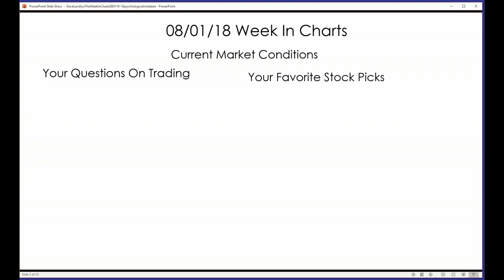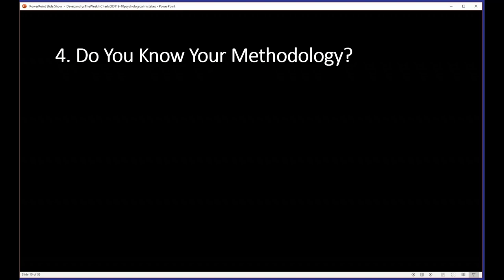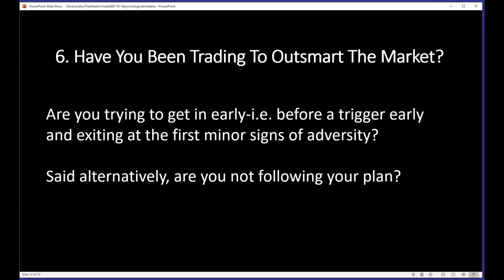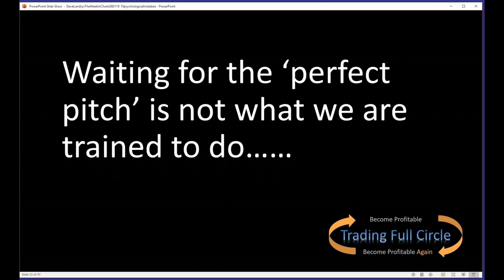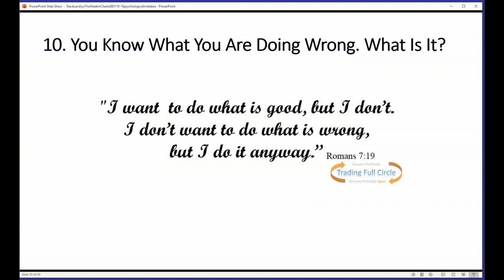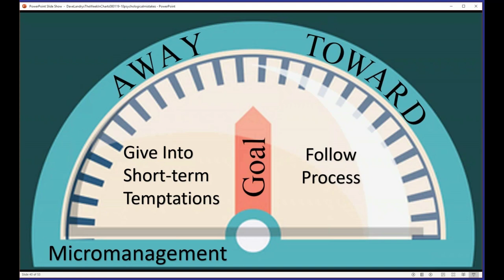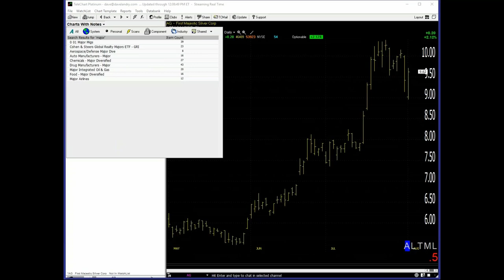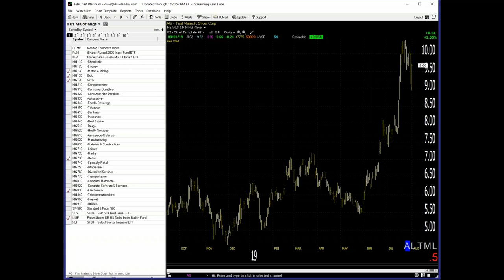Dave Landry's The Week In Charts-As A Trader, Are You Making These 10 Psychological Mistakes?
In this episode, I discuss 10 psychological mistakes that traders make and more importantly, what you can do about them. Then, as usual, I fielded your trading questions and analyzed your favorite stock picks.